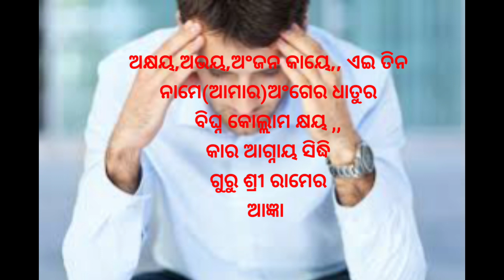ଗୁପ୍ତ ରୋଗର ମହାମନ୍ତ୍ର । Gupta rogara mahamantra .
bhagya bhabisya
bhagya bhavishya
bhagya bhagya
ajira rasifala
ajira rasifala
mantra pushpanjali
mantra jaap
mantra meditation
mantra pushpam
mantra song
odia mantra
Odia bayagita
odia sadhubani
odia anuchinta
odia tips
odia vastu tips
vastu bichara
odia nitibani